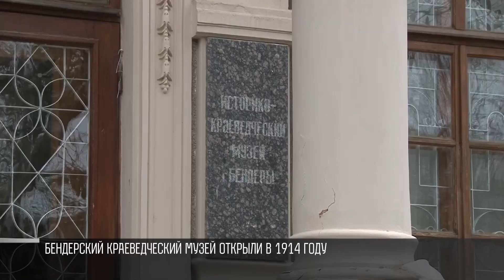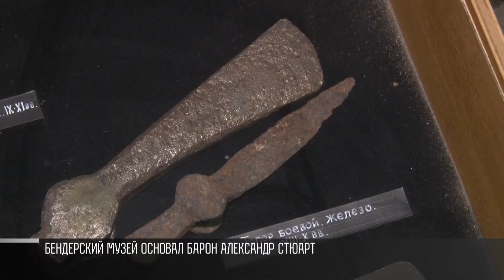Музей в Бендерах, русский барон и чучела косуль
Бендерский историко-краеведческий музей. Один из старейших в стране. Его открыли в 1914-м. Шла Первая мировая. На российском престоле был Николай Второй. В 1916-м он посетил Бендеры и вполне могу зайти в местный музей. Тогда в экспозиции в основном – природные богатства. Чучела животных, минералы, гербарии. А сам музей основал барон и председатель губернской земской управы Александр Стюарт. Он был естествоиспытателем, зоологом, доцентом Новороссийского университета и первым директором музея этнографии в Кишиневе.